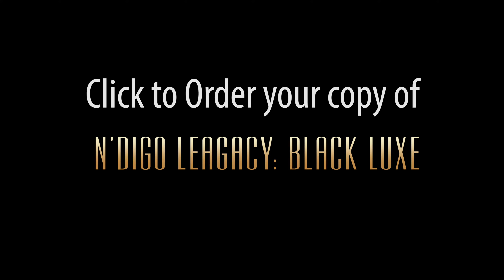About The N'Digo Legacy Book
We deliver stories that have been mistold, gone untold, and need to be retold. This book is a collection of the most significant stories of  iconic black Chicagoans in recent history.